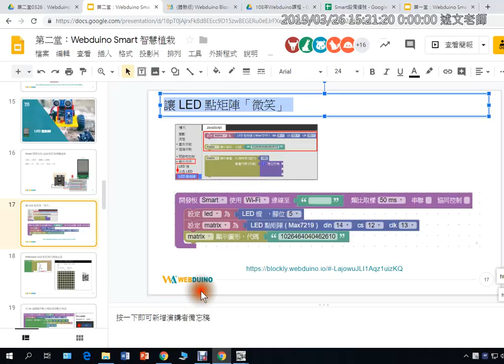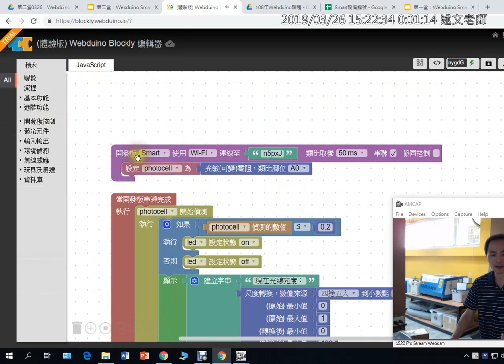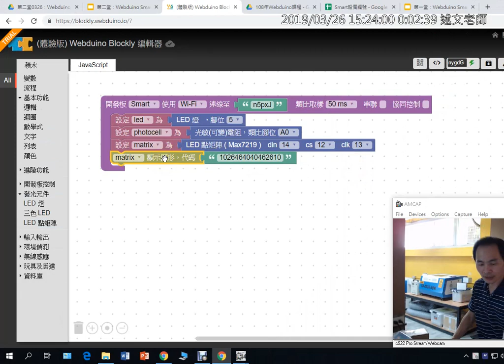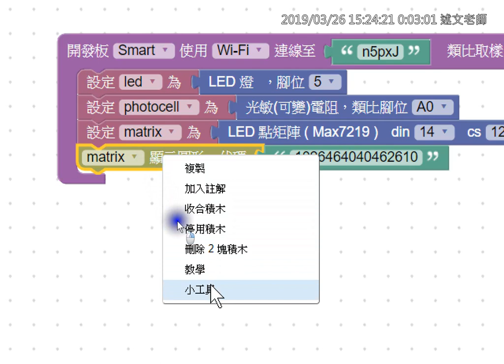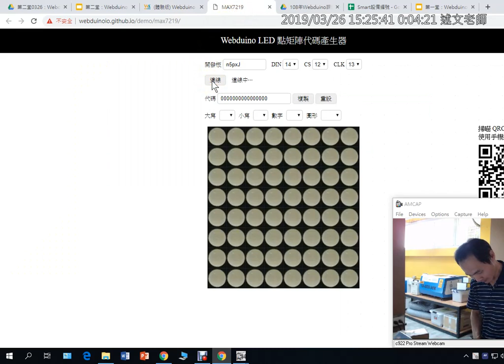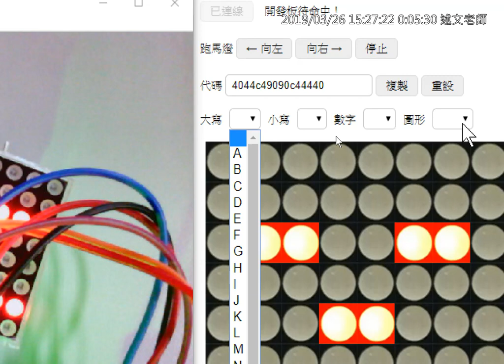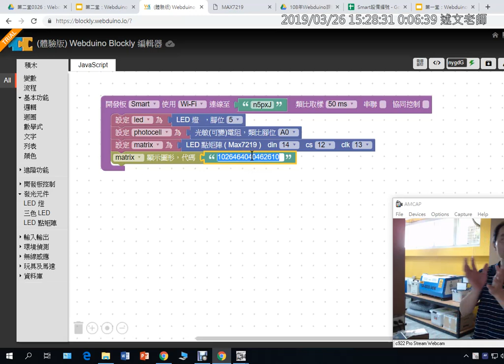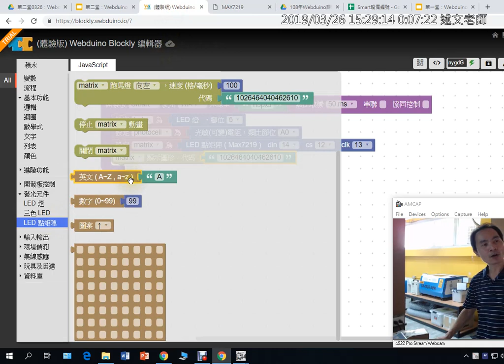07：讓 LED 點矩陣「微笑」與LED 點矩陣代碼產生器的使用